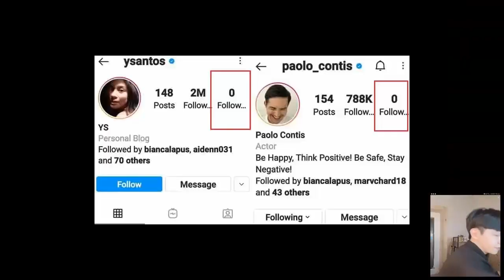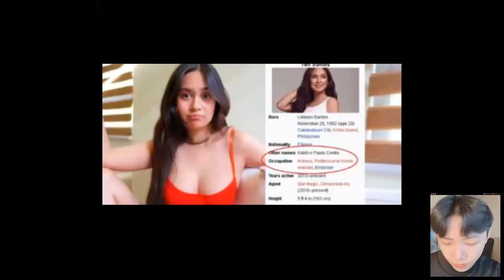Yen, ipinakita ang BABY BUMP! Paolo Contis at Yen Santos Spotted sa Boracay!